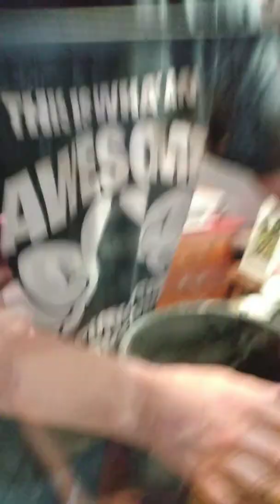January 25, 2020